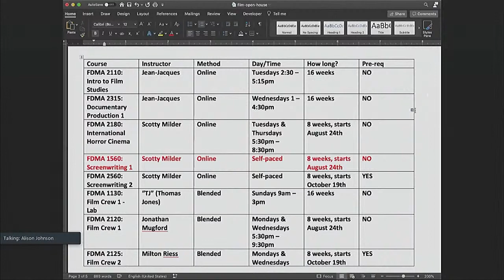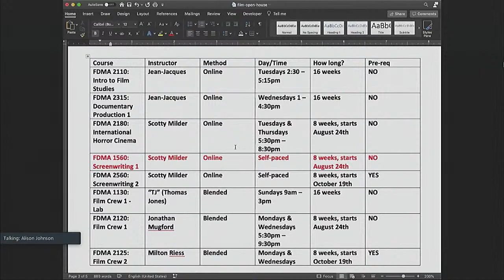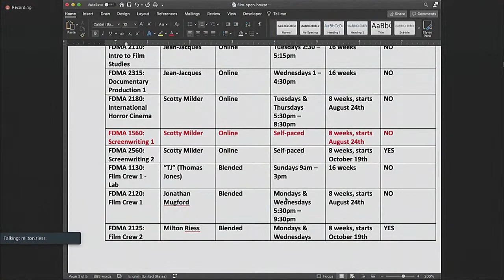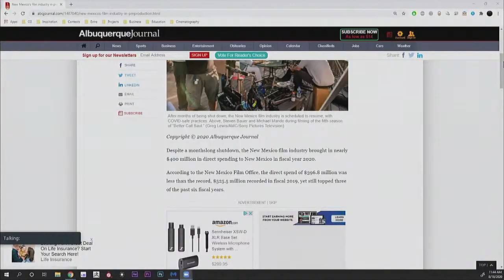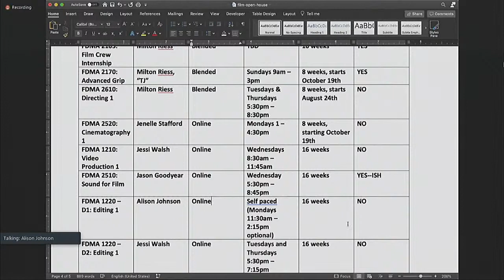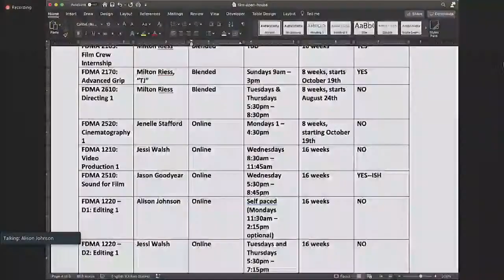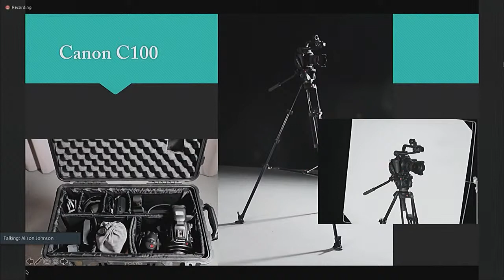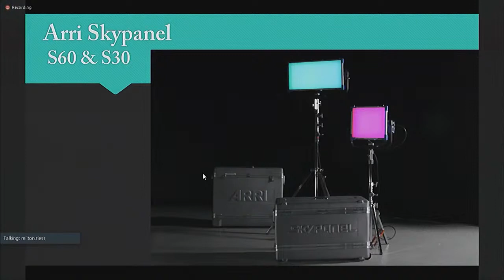SFCC Film Fall 2020 Open House